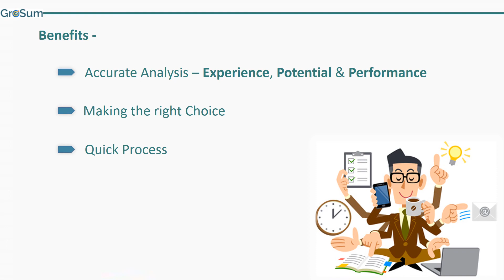Are we often duped by Communication skills when hiring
Is it a challenge to find the right candidate for your organization?

Here's how you can use OKRs to assess true performers from the rest.